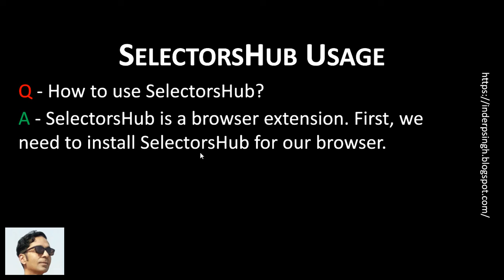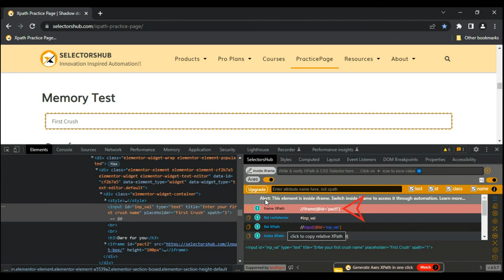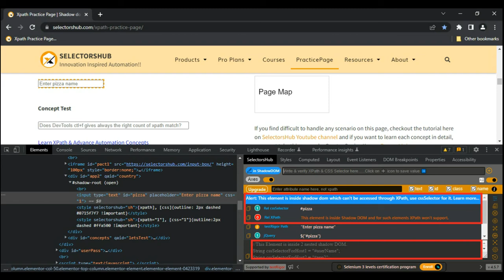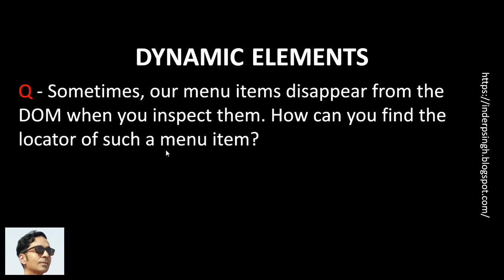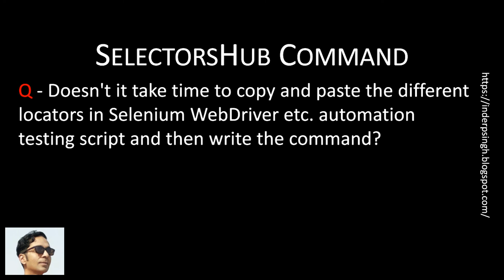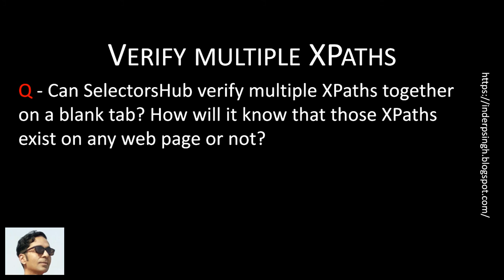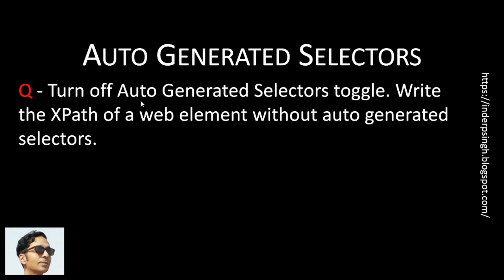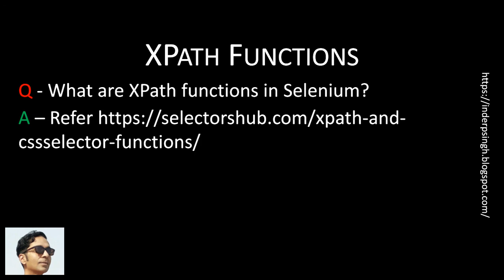SelectorsHub - Automation Engineer Interview Questions And Answers-Selenium Webdriver-Shadow DOM-SVG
Automation engineer interview questions and answers on Selectorshub are given in this automation testing interview questions and answers video that resolves the following queries:
- Selectorshub
- Automation engineer interview questions and answers
- Automation testing interview questions and answers
- Selenium webdriver
- Iframe in selenium webdriver
- Shadow dom
- Svg
- Dynamic element locator
- Selectorshub xpath
- Selectorshub tutorial
- Selectorhub
- How to use selectorshub
- Selectorshub course
- Selectorshub training
- Selectorshub xpath tool
- Selectorshub xpath plugin
- Selectorshub free full course
- Selectorshub plugin
- Selectorshub selenium
- Selectorshub extension
- Selectorhub xpath
- Selectorshub shadow dom
- Selectorshub xpath plugin for chrome
- Automation testing questions and answers
- Testing interview questions and answers
- Automation engineer interview prepartion
- Interview questions
- Automation engineer
- Automation testing interview questions
- Selenium
- Webdriver
- How to write xpath in selenium
- Selectorshub chrome extension
- How to locate element in selectorshub
- How to write xpath in selectorshub
- Using selectorshub in chrome browser
- How to handle frames in selenium webdriver
- Nested frames in selenium webdriver
- Frames in selenium webdriver
- Frames in selenium
- Iframes in selenium webdriver
- How to handle iframes in selenium webdriver
- Handle frames in selenium webdriver
- Handling windows in selenium webdriver
- How to handle frames in selenium
- Selenium webdriver handling iframes
- Shadow dom explained
- Selenium shadow dom
- Shadow dom elements selenium
- How to see shadow dom in chrome
- How to handle shadow dom in selenium
- Dom
- How to locate shadow dom elements in selenium
- Using shadow dom
- Shadow dom elements
- Element locator
- Selenium locators
- Locators
- Dynamic
- Element locators
- Dynamic xpath
- Dynamic cssselector
- Dynamic css
- Web element locators
- Dynamic element handling
- Element locators in selenium
- How to handle dynamic element in selenium
- Xpath
- Xpath plugin
- Selenium xpath
- Xpath extension
- Xpath addon
- Xpath helper
- Xpath selenium
- Xpath generator
- Xpath finder
- Chrome xpath plugin
- Xpath addons
- Xpath tool
- Xpath chrome plugin
- Chrome xpath extension
- Xpath plug
- Browser xpath addon
- Plugin xpath

0:00 SelectorsHub Questions and Answers Intro
0:09 Locators in Selenium WebDriver? SelectorsHub tool
0:44 How to use SelectorsHub?
1:45 Element in iframe
2:58 SelectorsHub with shadow DOM elements
3:58 Locators in Selenium WebDriver Java for SVG
5:17 Locator of dynamic menu item?
6:08 Commands with locators in Selenium WebDriver automation testing script
7:29 Verify multiple XPaths together
8:03 Verify each locator in test automation script
8:37 Convert XPaths to CSS selectors
9:12 XPath of a web element without auto generated selectors
10:18 XPath functions in Selenium